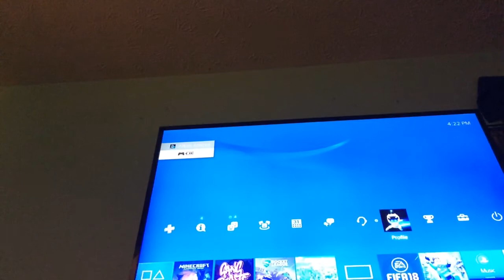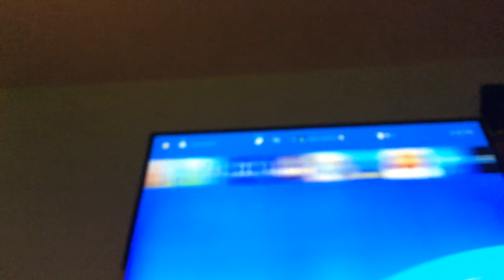Building a secret base in Minecraft with Nathan.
Thanks for 15subscribers love you peace